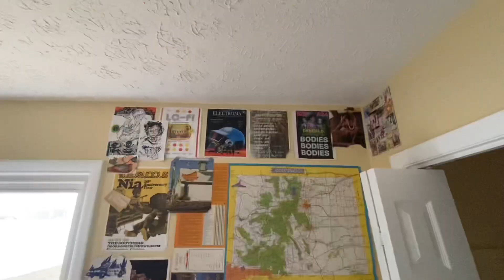Back to Virginia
In this vlog I return to Virginia for the holidays, do some unpacking, replace some sketchbooks and eat a fat cookout burger.

Vlog #23

12/19/22